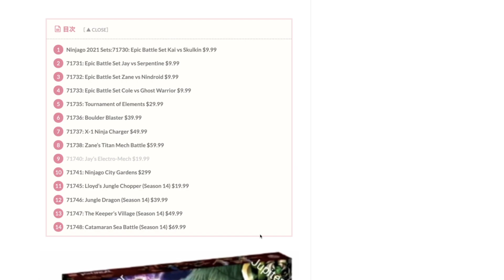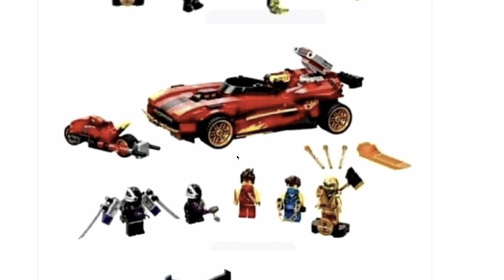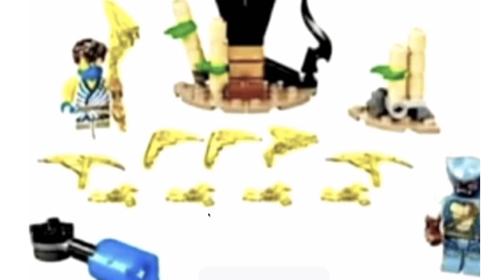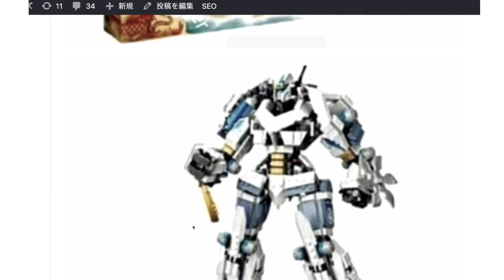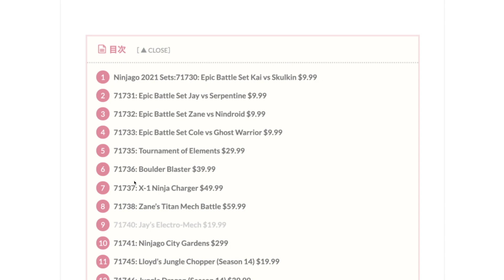新商品2021・lego robotレゴ飛行機変形ロボット・レゴニンジャゴー レガシー ・lego ninjago Legacy Ninjago 2021 set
こちらの動画ですが大人向け用に制作しているため13歳未満の方は必ず

｢好きな事して生きていく｣😆